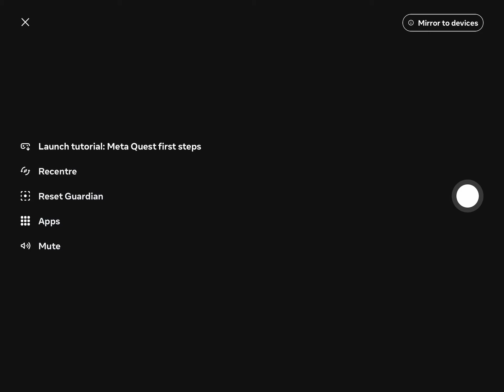Golden trophy s rank (Rec room)